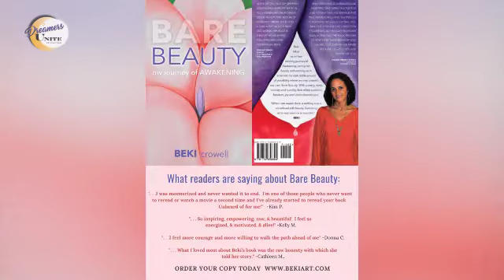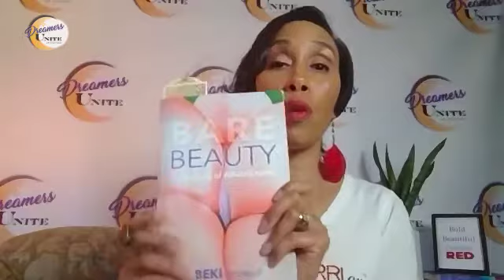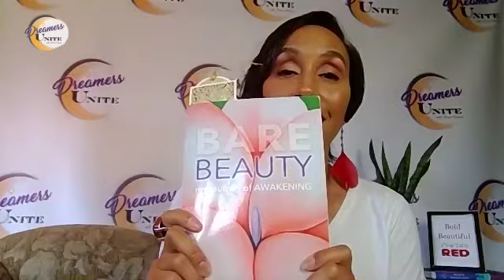BEKI CROWELL, SOUL ARTIST SHARES HER JOURNEY TO AWAKENING AND SACRED ACTIVISM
This is rich and authentic conversation with Beki Crowell, a Soul Artist, Vibrational Healer, Sacred Activist and Writer who channels the Divine. She recently closed her boutique/gallery, Utopia, after 28 years of business, and is in the process of re-imagining Utopia to include her passion to support the awakening of humanity.  In 2018 she released her spiritual memoir, Bare Beauty: my Journey of Awakening, an intimate and honest revealing of her spiritual journey that offers a path to freedom, joy and Unconditional Love.  As a reflection and expression of her own journey of Awakening, Beki supports others to Awaken to the Bare Beauty within themselves, and has been creating art that comes from the Soul and speaks to the Soul for over thirty years.